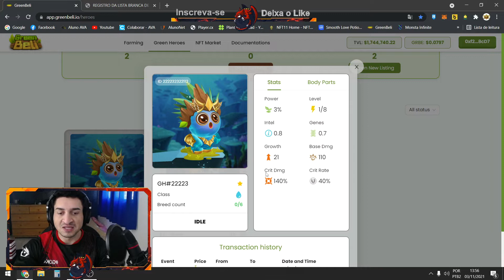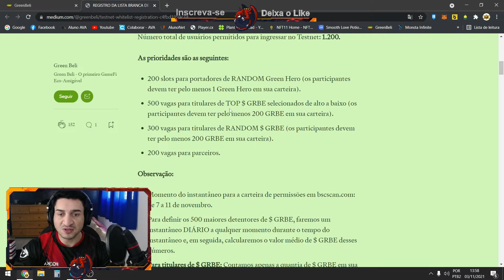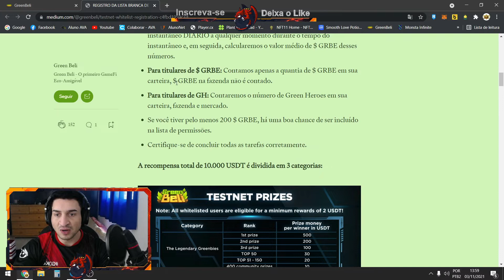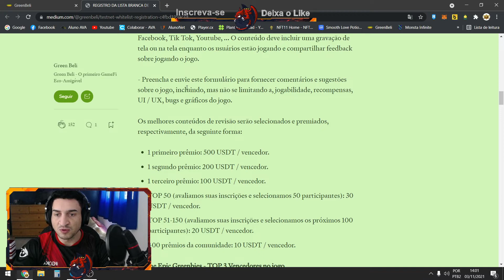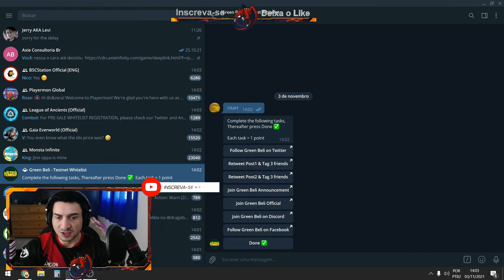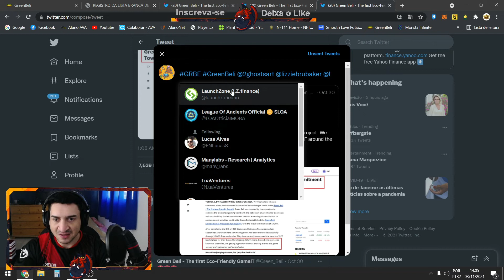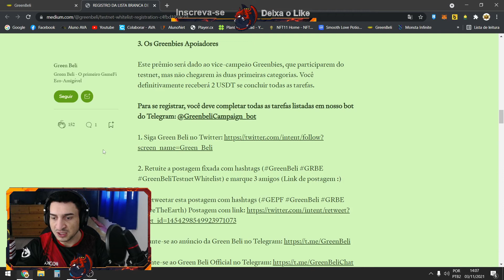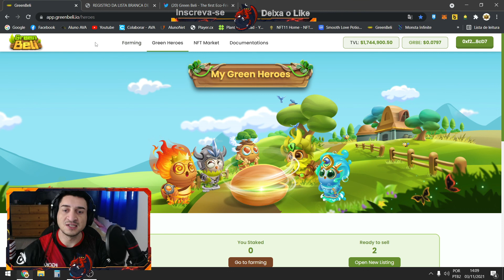GREEN BELI DANDO DINHEIRO PRA QUEM AJUDAR A TESTAR O JOGO - WHITELIST ABERTA - NFT BLOCKCHAIN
Salve, Salve rapaziada! Green Beli vai dar dinheiro para você testar seu jogo NFT. Whitelist Aberta! Green Beli é um novo jogo NFT com proposta de reverter parte dos lucros para meio ambiente, concorrência para Plant vs Undead e Wanaka farm? Green Beli é um novo jogo NFT Blockchain da binance smart chain.

Se você gostar desse vídeo, não se esquece de se inscrever nesse canal e ativar o sininho para receber os meus novos conteúdos, aproveita também e já deixa o seu gostei que me ajuda demais!